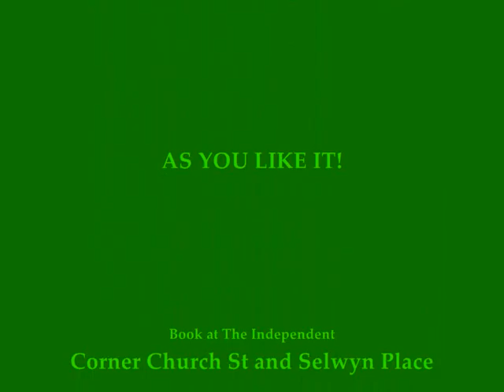As You Like it SNEAK PEEK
Will Power Productions present Summer Shakespeare Nelson 2008 As you Like It! new Zealand's largest tour of Shakespeare in the Summer, directed by Grae Burton with Musical Director Peter J Grahame.  Enjoy...